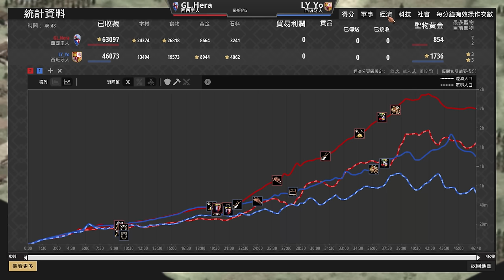【世紀帝國2決定版】世界冠軍的西西里4TC開農跟我玩的遊戲好像不太一樣🤣 西班牙 vs 西西里